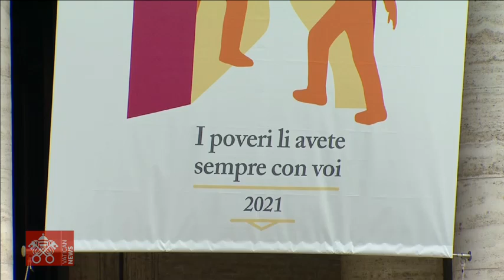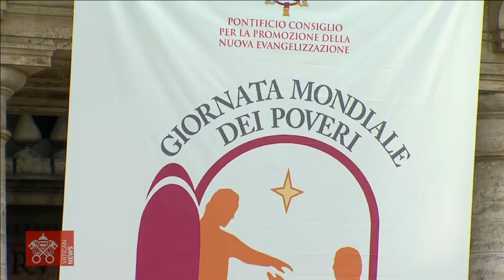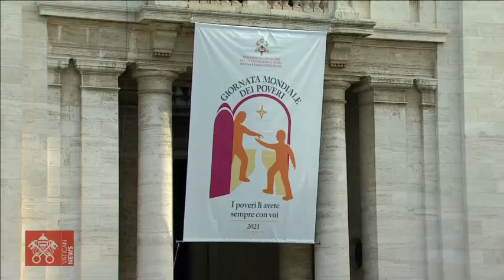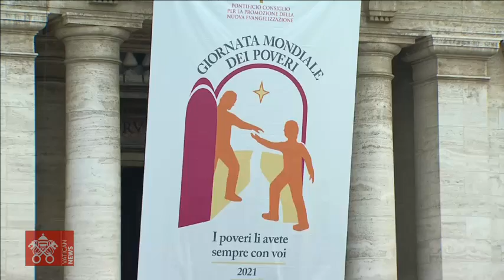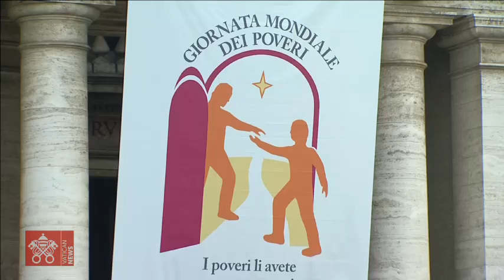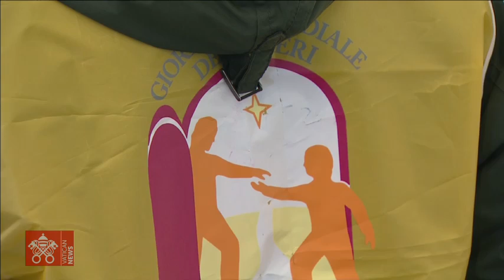Encuentro de Oración 12 de noviembre de 2021 Papa Francisco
Desde la Basílica de Santa María de los Ángeles de Asís, Encuentro de oración y testimonios, con la participación del Papa Francisco, con motivo de la Jornada Mundial de los Pobres